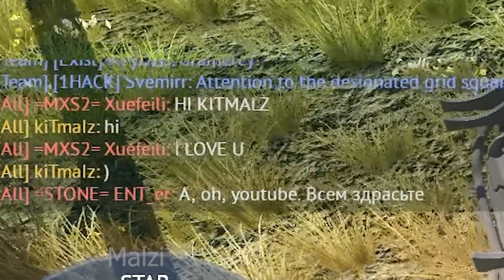T-80BVM Part 2.mp4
Song: 9th Symphony, Finale - Beethoven
           Midsummer Night's Dream  - Mendelssohn